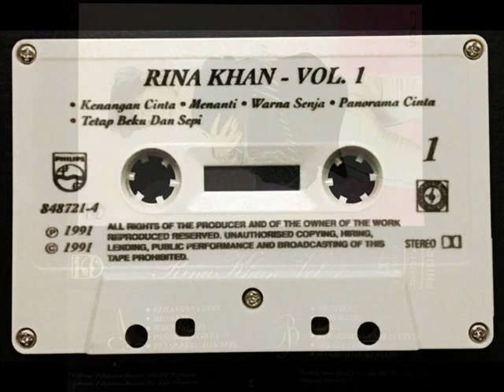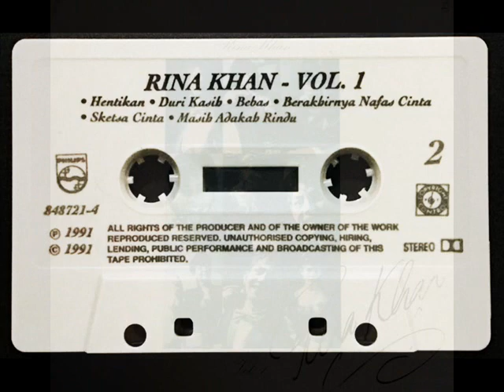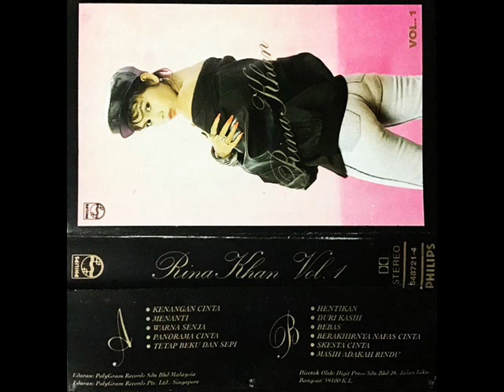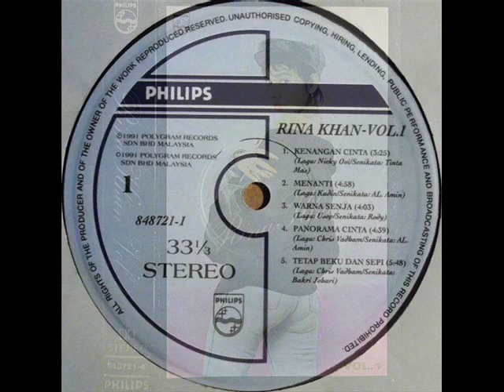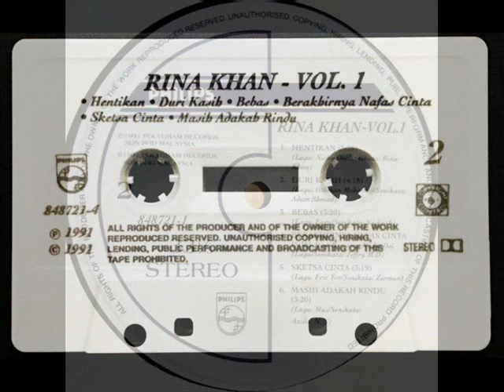rina khan _ panorama cinta (1991)